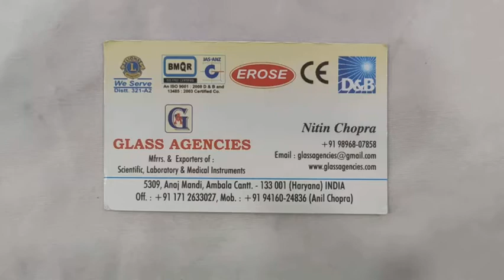Brock String Vision Therapy By Glass Agencies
5309, Anaj Mandi,
Haryana
INDIA